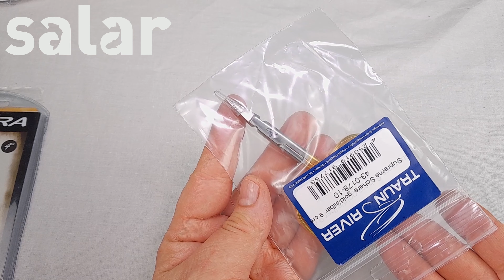Nożyczki do wiązania much, kogutów i jigów. Które wybrać?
Nożyczki to podstawowe narzędzie flytiera przy wiązaniu much, kogutów czy jigów. Poszczególne modele różnią się jakością i ceną. Na rynku jest ich duży wybór. Które wybrać i dlaczego? Asia przedstawia najpopularniejsze modele na rynku i te z których sama korzysta.
Zapraszamy do sklepu stacjonarnego Salar w Krakowie, gdzie znajdziesz szeroki wybór sprzętu muchowego, ubrań, woderów, narzędzi i materiałów do wiązania much, kogutów i jigów lub na